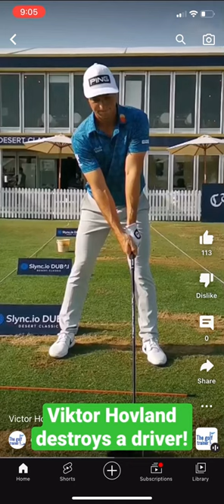Viktor Hovland destroys a driver !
viktor hovland destroys a driver in golf with tom gillis